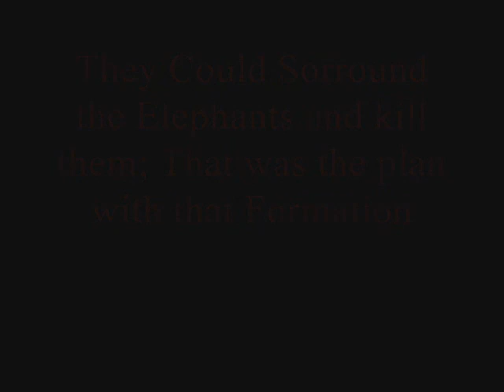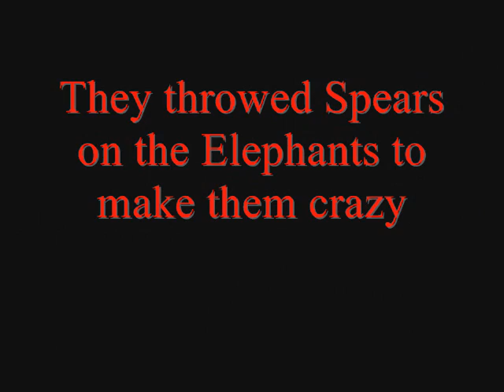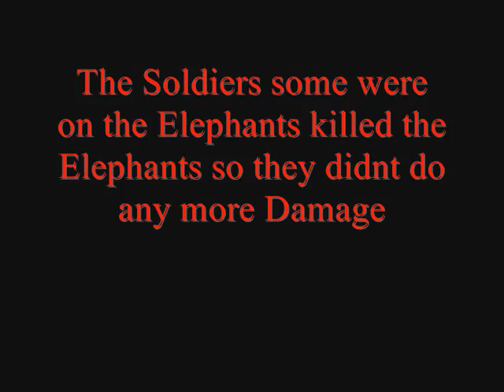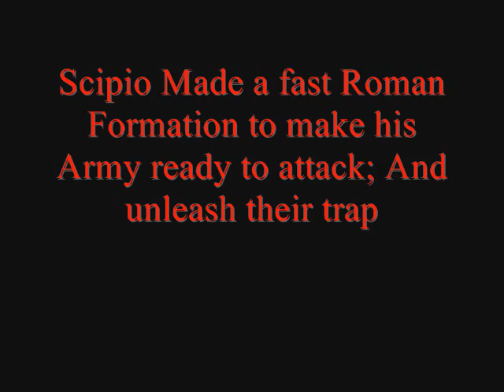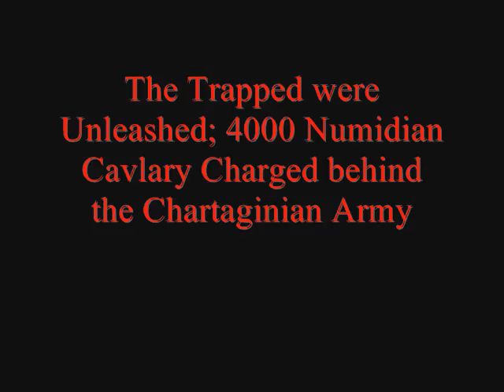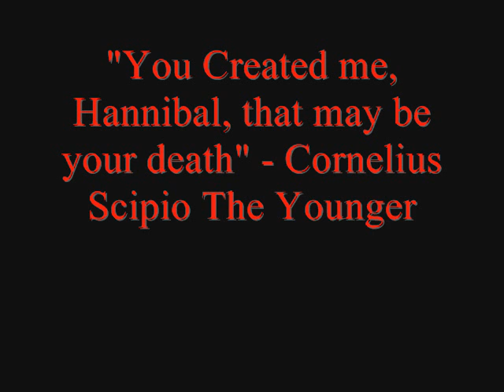The Battle Of Zama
I was trying to Recreate the Battle Of Zama in 18 October 202 B.C

Description:
Cornelius Scipio The Younger and Hannibal was gonna clash on Zama, it were a bloody battle, Hannibal lost at the same way he won at Cannae.

Fighting Streght:
Rome, 4 Legions, ( 2 Legions were probaly very few Soldiers )
All Togheter 40.000 Soldiers

Chartage, 5-6 Legions,
All Togheter 80.000 Soldiers

Losses:
Rome, 6500 Soldiers Dead
1000 Wounded

Chartage, 50.000 Soldiers Dead
15.000 Captured, 150 Wounded